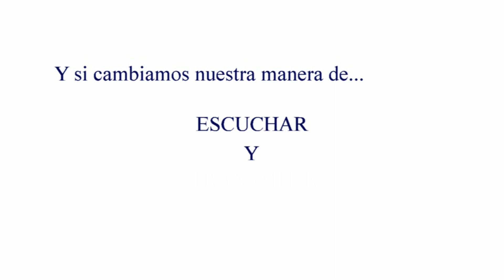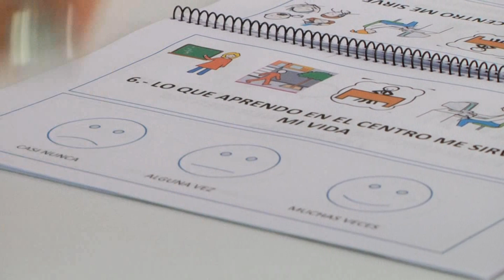Nuestros cuestionarios de satisfacción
A través de estos cuestionarios queremos conocer el grado de satisfacción de las personas con discapacidad intelectual con su centro ocupacional. Para ello la persona entrevistada cuenta con el apoyo de un entrevistador y de unos cuestionarios en lectura fácil.

El vídeo ha sido elaborado por las personas con discapacidad intelectual y profesionales de la Fundación Gil Gayarre.